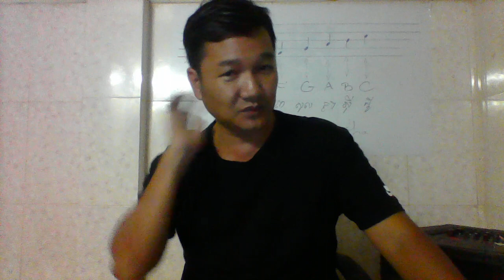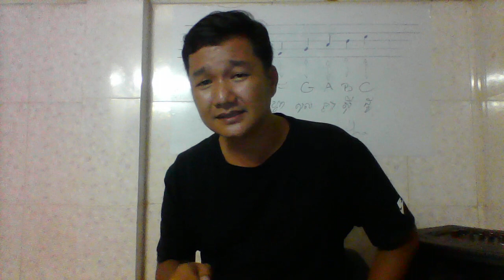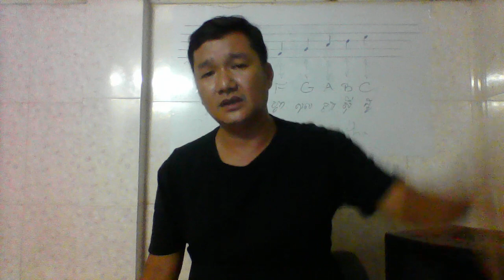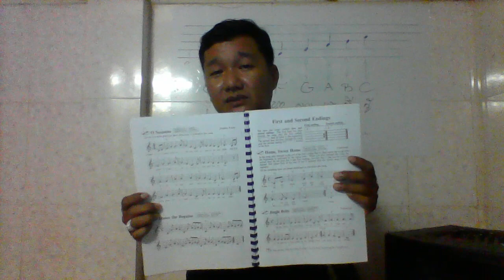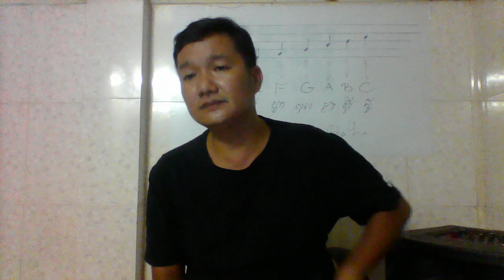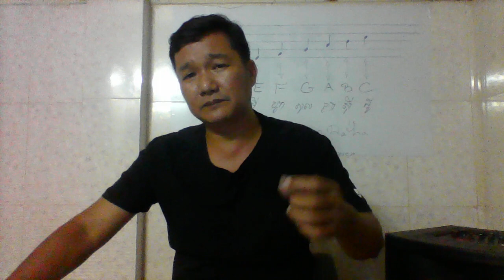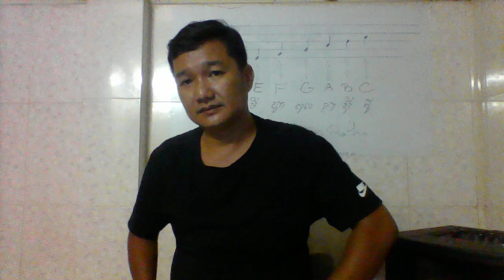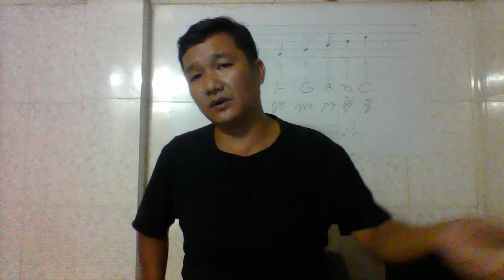ABA 003 123 301 SUON RATHA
ទាញយកអ៊ឺនបទនារី | ABA 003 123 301 SUON RATHA